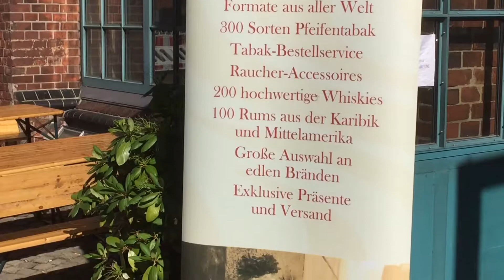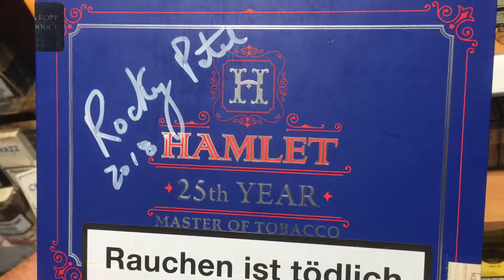Deutschland-Premiere der Hamlet 25th Years by Rocky Patel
Am 21. Juni 2018 starteten wir den Verkauf der der Hamlet 25th Years Zigarren auf dem deutschen Markt. Wir bedanken uns bei all unseren Gästen und den Mitwirkenden.